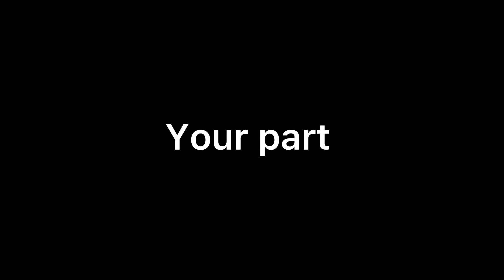Comics edit collab(open)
Feel free to collab with this